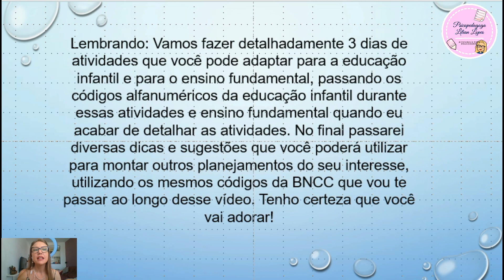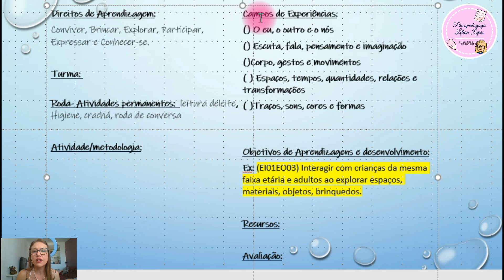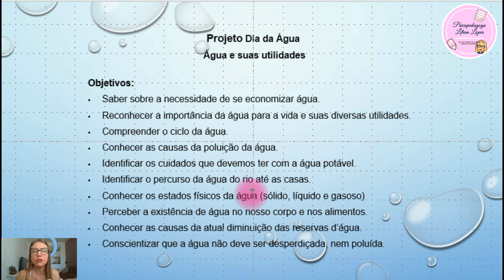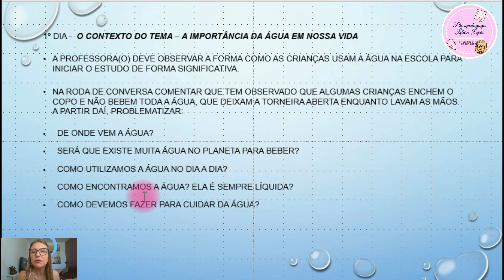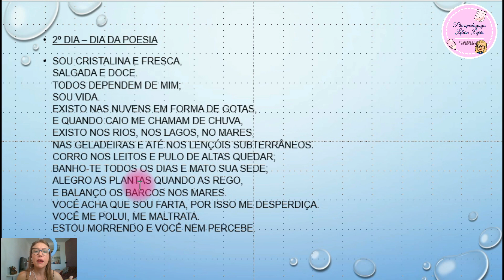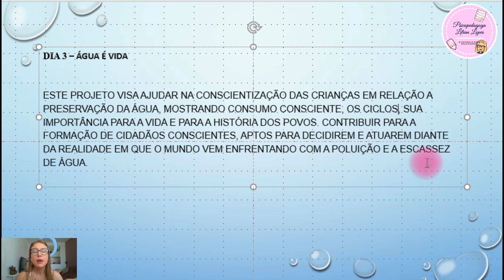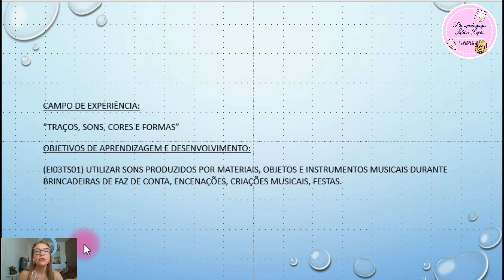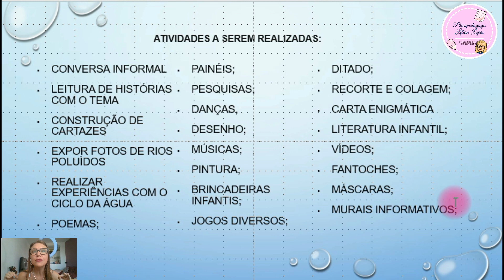Como fazer um planejamento para o DIA DA ÁGUA alinhado à BNCC para Educação infantil e fund. 22/03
Hoje vamos fazer um planejamento sobre o dia da água. Uma semana inteira com dicas e sugestões para educação infantil e séries iniciais, que você pode adaptar para qualquer turma! Alinhado à BNCC, com os códigos alfanuméricos.

Vamos incentivar a educação!